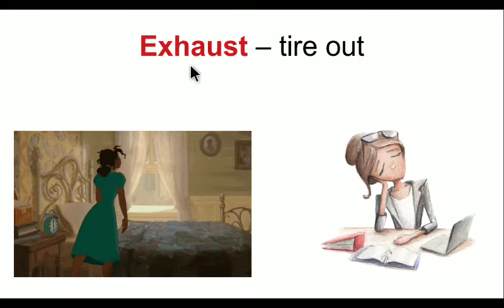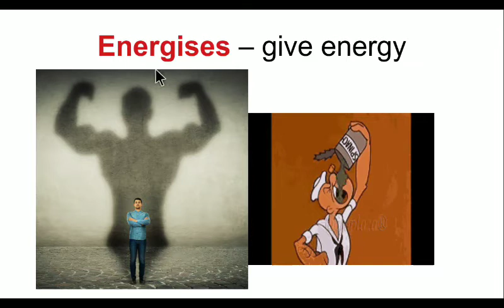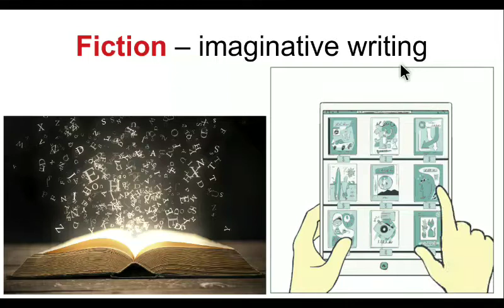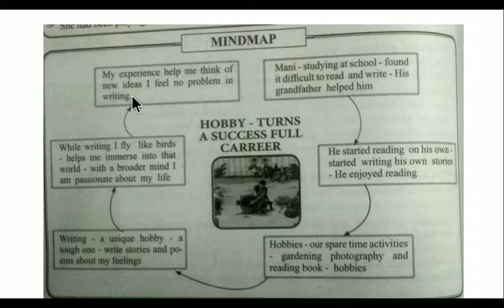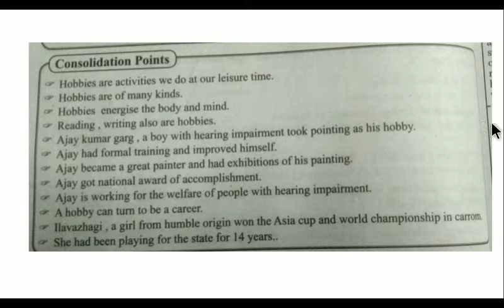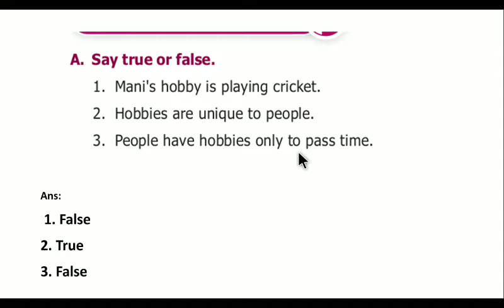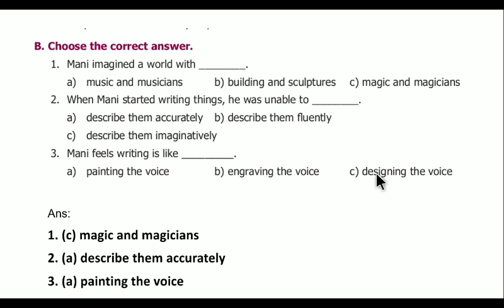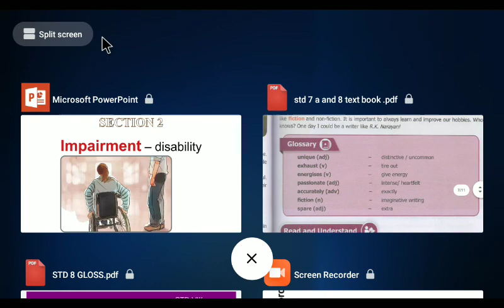HOBBY- TURNS A SUCCESSFUL CAREER- sec 1 bookback